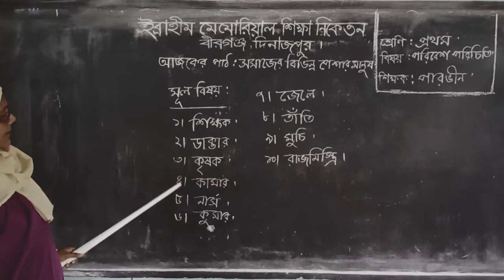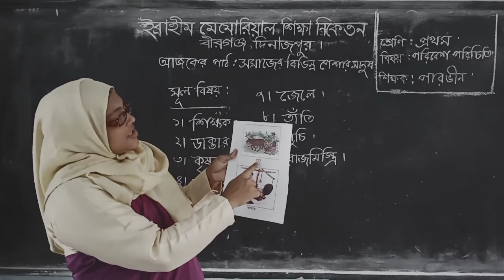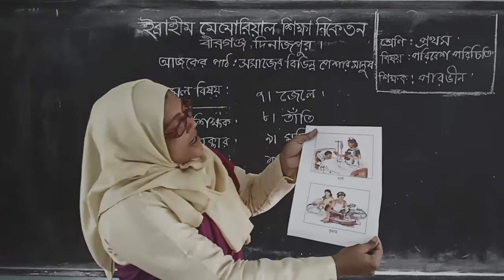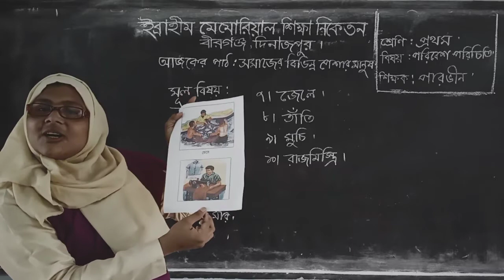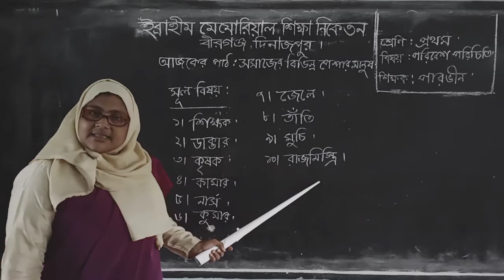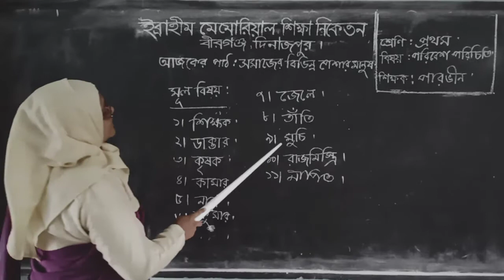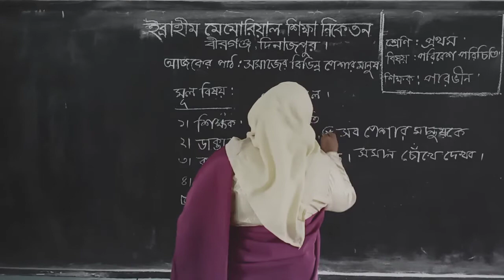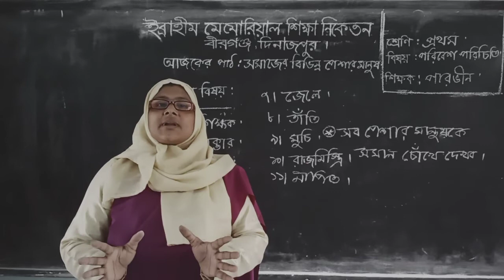পারভীন আকতারা বানু, বিষয় : প্রথম, বিষয় : পরিবেশ পরিচিতি, আলোচ্য বিষয় : সমাজের বিভিন্ন পেশার মানুষ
শিক্ষক : মোছা. পারভীন আকতারা বানু
শ্রেণি : প্রথম
বিষয় : পরিবেশ পরিচিতি
আলোচ্য বিষয় : সমাজের বিভিন্ন পেশার মানুষ